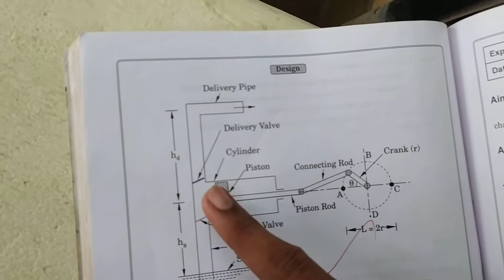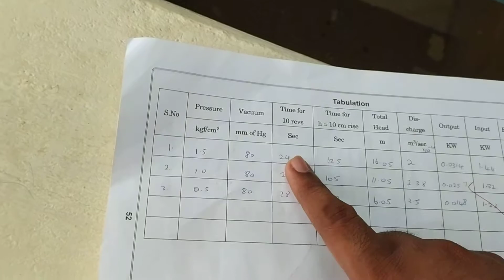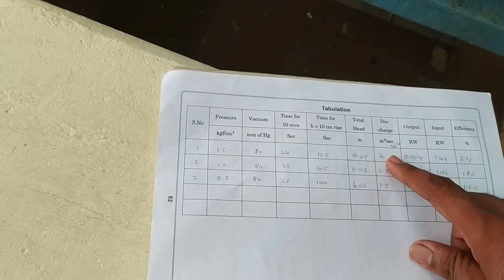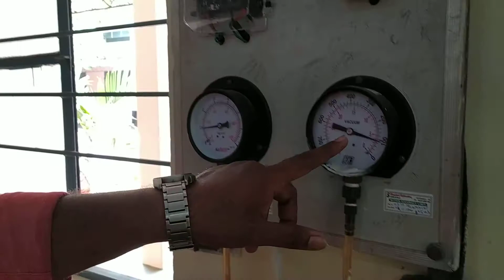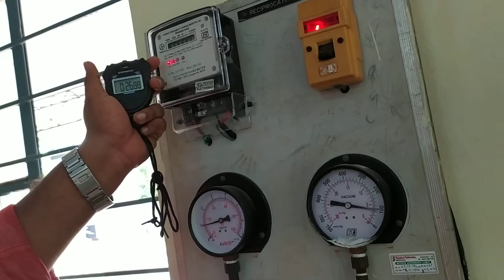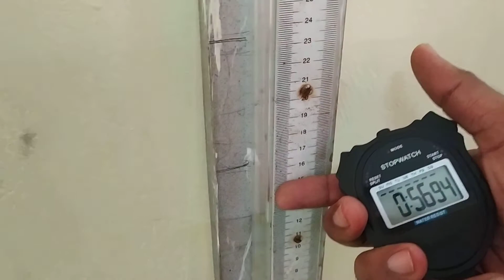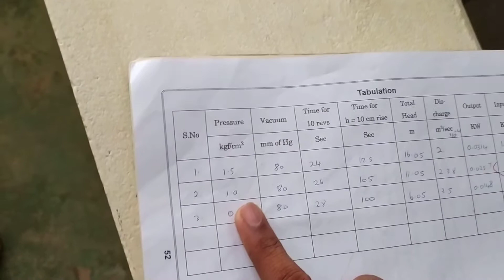Determination of Efficiency of Reciprocating pump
A reciprocating pump is a class of positive-displacement pumps that includes the piston pump, plunger pump, and diaphragm pump. Well maintained, reciprocating pumps can last for decades. Unmaintained, however, they can succumb to wear and tear.It is often used where a relatively small quantity of liquid is to be handled and where delivery pressure is quite large. In reciprocating pumps, the chamber that traps the liquid is a stationary cylinder that contains a piston or plunger.